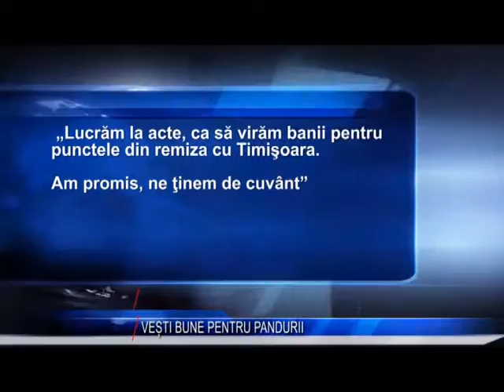VESTI BUNE PENTRU PANDURII